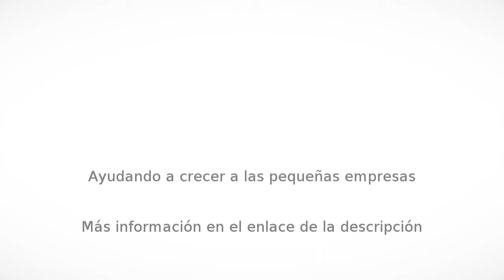Motos en Dénia - Mra Motorsport - InfoIsInfo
Mra Motorsport, Motos en Dénia. Más Información

MRA MOTORSPORT

TODO PARA EL MOTOR

EL MEJOR REGALO PARA SUS HIJ@S

MRA MOTORSPORT es una empresa joven y decidida, especializada en minimotos,  miniquads, pitbikes, buggies, etc., que surge para dar respuesta a las nuevas necesidades de los niños de nuestros días, que desean vehículos de alta gama y con total seguridad para los padres.

Apostamos por fabricantes, de minimotos, miniquads, pitbikes, etc., de contrastada calidad y experiencia. Sólo trabajamos con marcas de prestigio.

Poseemos una amplia gama de productos y servicios, diseñados con los más exigentes cánones de seguridad, calidad y prestaciones. Una gama que no encontrará en ningún otro sitio.

Disponemos, en nuestra boutique, todo tipo de protecciones para los niños,garantizando y velando por su  seguridad. Cascos, guantes, petos, rodilleras, botas, collarines, monos de cuero, etc.

También podrá encontrar en nuestro establecimiento todos los recambios de los vehículos que vendemos.

Ofrecemos dos años de garantía en nuestros vehículos, excepto baterías. Le invitamos a hacer uso de los servicios de inspección como una manera de proteger su inversión.

No sólo tenemos los mejores precios, sino que tenemos los mejores fabricantes, el mejor servicio y atención al cliente.